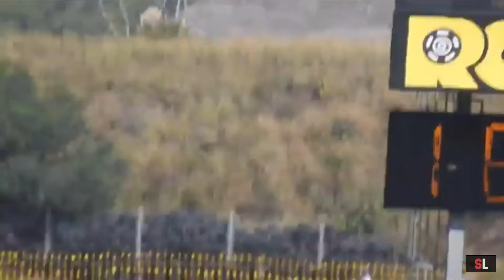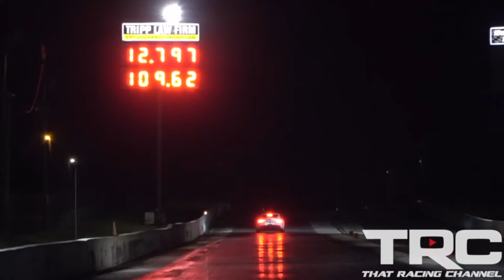DON'T BUY A 2020 C8 CORVETTE...BUY A SUPRA!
I hope no one is offended by this video! I simply wanted to make an entertaining video based on the new toyota supra and the new corvette C8! They're both incredible cars for the money but if I had to pick one over the other I would definitely pick the Supra! What car would you pick?